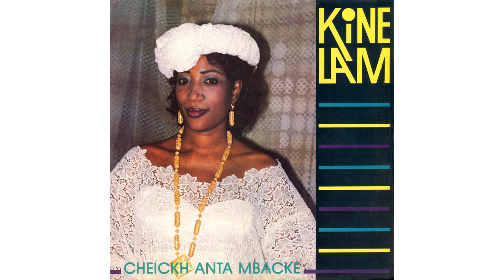Kine Lam - Cheickh Anta Mbacke (audio)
►  Plus d'infos sur l'album  :

Written-By, Lead Vocals, Backing Vocals : Kine Lam
Backing Vocals : Lat Ndiaye
Lead Guitar, Rhythm Guitar : Yahiya Fall
Bass : Didier Boko
Keyboards, Arranged By : Abdou Mbacke
Drums : Zacharia
Percussion : Pape Ndiaye
Saxophone : Manu Yadam
Trombone : Emmett Mac Donald
Trumpet : Ekoule Fuagis
Recorded By : Boncana Maiga
Producer : Ibrahima Sylla
Recorded At : JBZ Recording Studio, Abidjan

↓TRACKLIST↓
1. Maam Bamba
2. Ndela Wade
3. Sokhna Moumi
4. Dogo
5. Diouma Diakhate
6. Cheickh Anta Mbacke

Year : 1988
Country : Sénégal
Label : Syllart Productions / Syllart Records
Ref : SYL8388